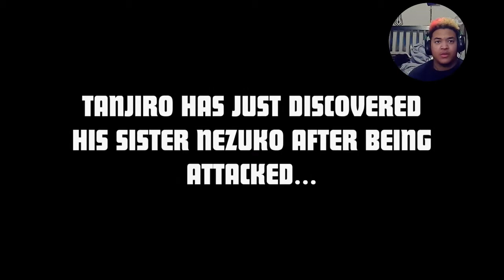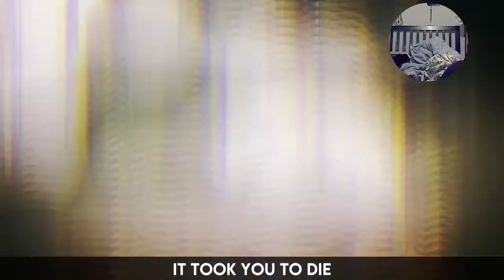Tanjiro Rap Reaction | "Breathe" | Daddyphatsnaps [Demon Slayer]